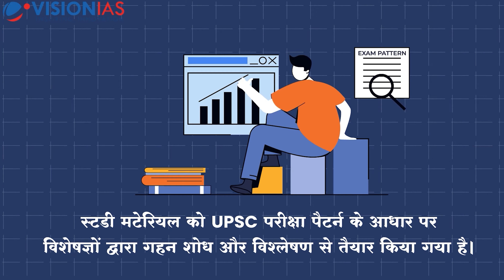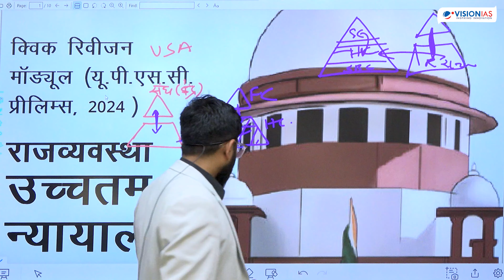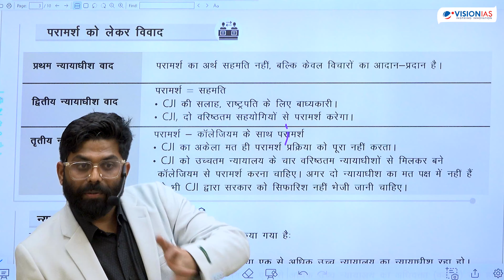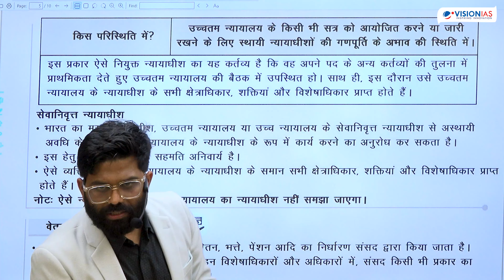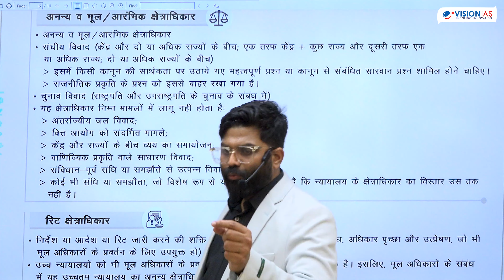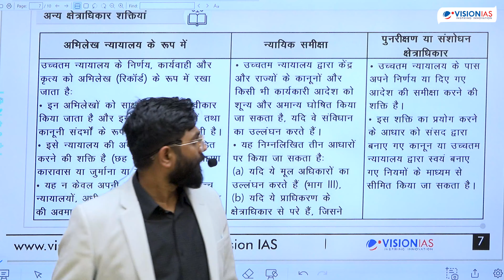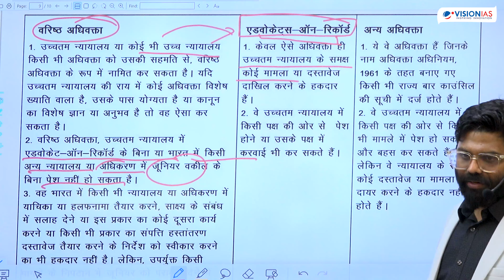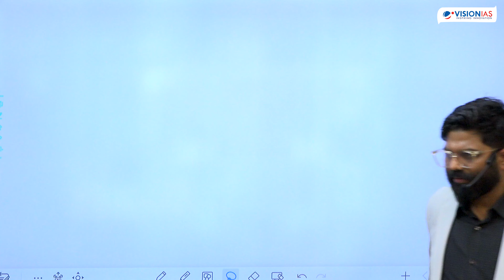UPSC Prelims 2024 Quick Revision Class | राजव्यवस्था भाग 13 | उच्चतम न्यायालय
UPSC प्रीलिम्स 2024 के लिए महत्वपूर्ण Quick Revision Classes के अंतर्गत इस वीडियो में उच्चतम न्यायालय, उच्चतम न्यायालय का संगठन, पद से हटाने की प्रक्रिया, उच्चतम न्यायालय की स्वतंत्रता, क्षेत्राधिकार आदि पर चर्चा की गई है।

इन टॉपिक्स के त्वरित रिवीजन और मूलअवधारणाओं पर समझ विकसित करने के लिए जरूर देखें।

Quick Revision Material को पढ़ने के लिए क्लिक कीजिए